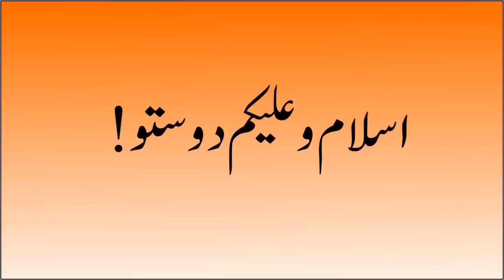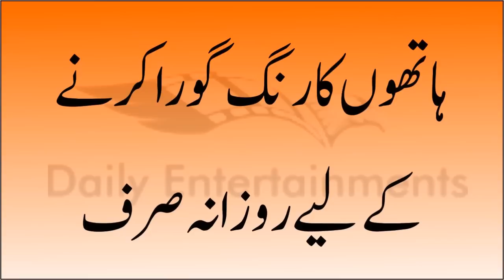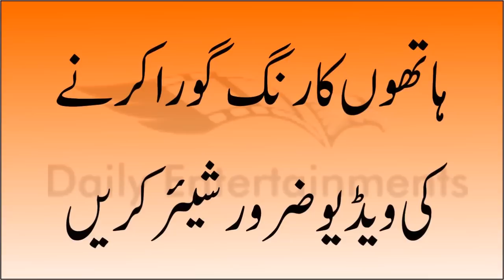Hand Skin Whitening In 30 Minutes - Hathon ka Rang Gora Kare